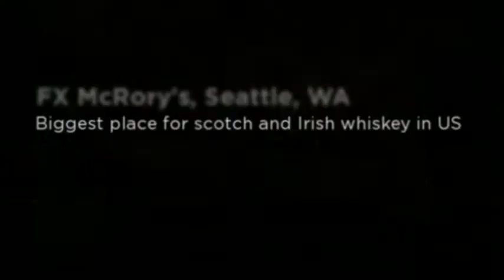Tribute to Scotch Drinkers.....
Fabulous bar in Seattle, featuring a wide variety of scotch and Irish whiskey.